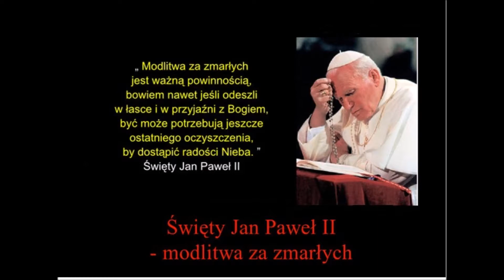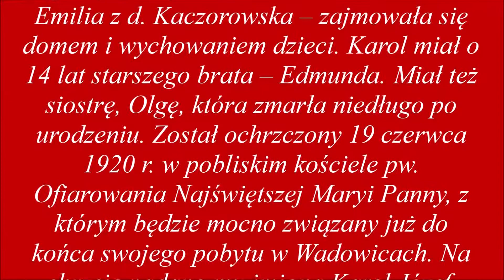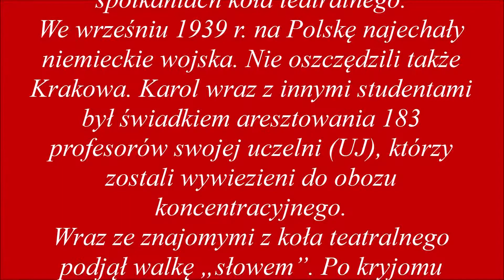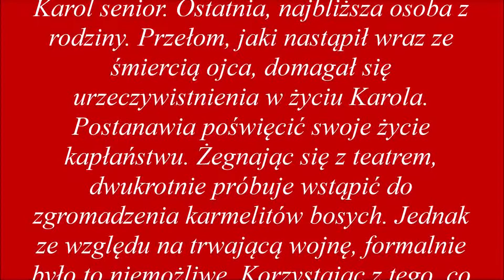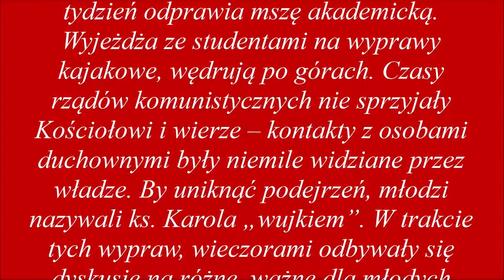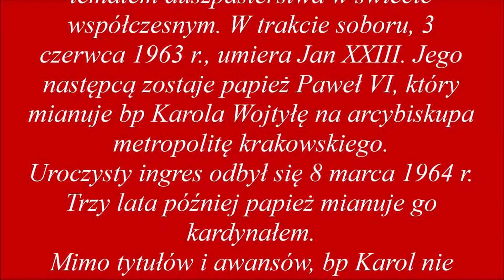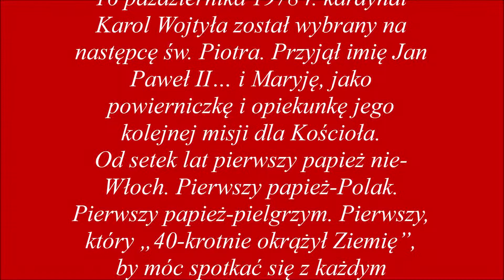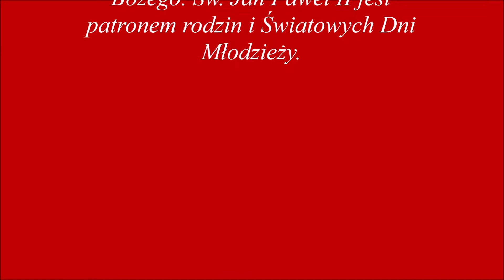PROPOZYCJA.....dla dobra dusz KAPŁAŃSKICH